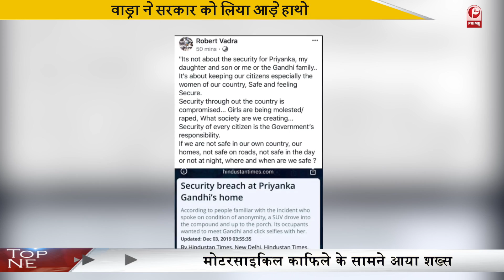बापू की 150वी जयंती वर्ष पर कार्यक्रम का आयोजन... सत्यापाल ने गांधी परिवार पर साधा निशाना